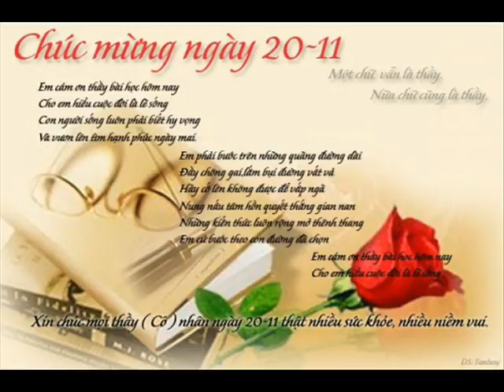Khai ĐA KC HAI CL BB RUA 54